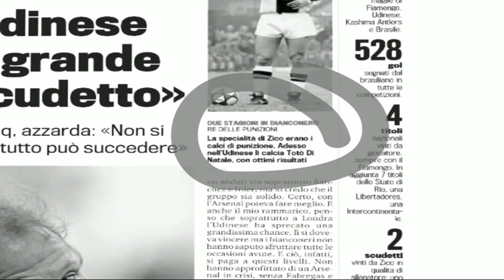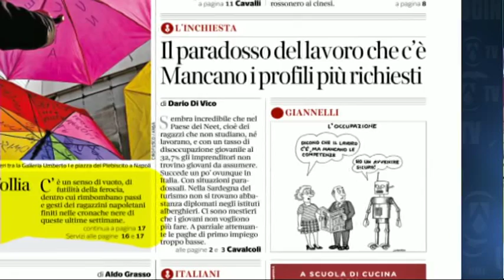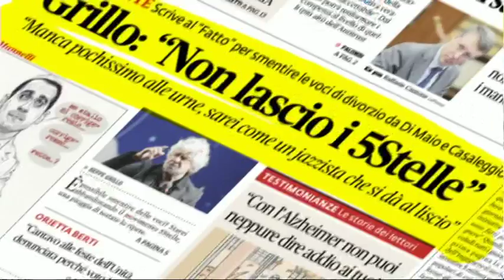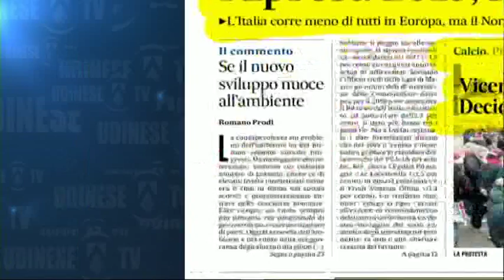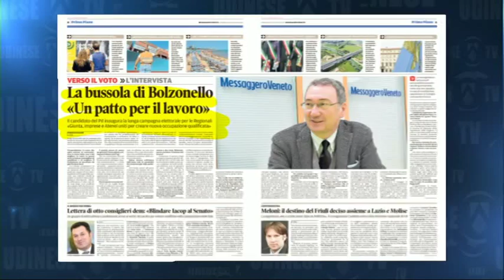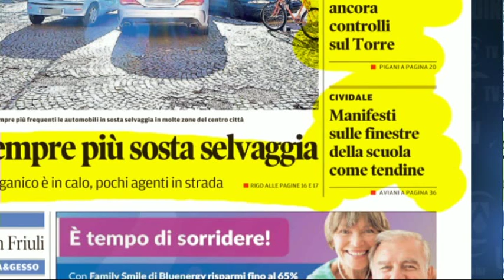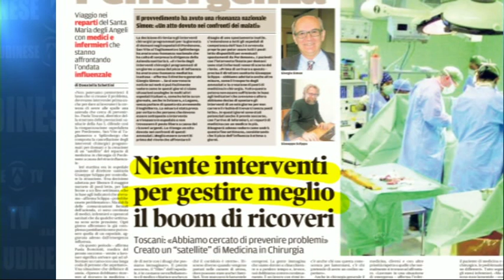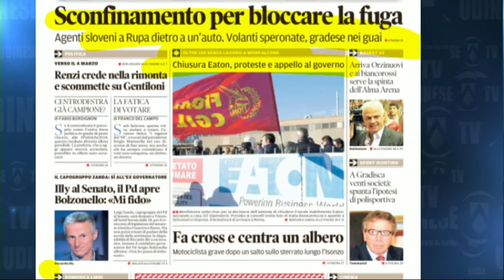14 gen rassegna cronaca